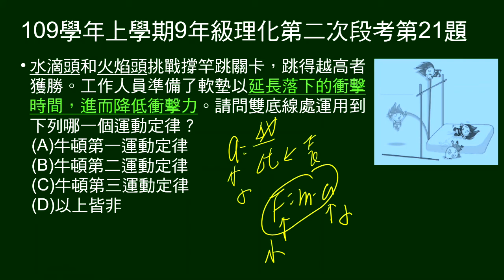109學年上9年級理化二段第21題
延長落下
衝擊時間，因此降低衝擊力，問運用了哪一個運動定律？